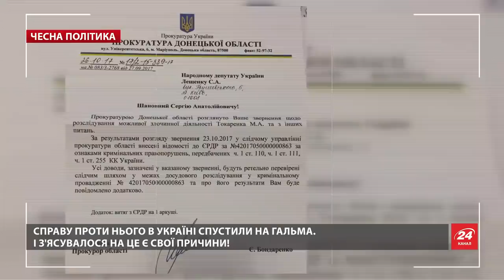Коррупционные договорняки Порошенко, которые Томосом не перекрыть